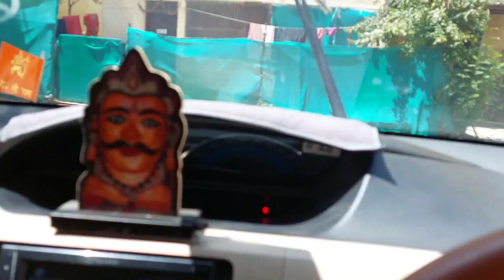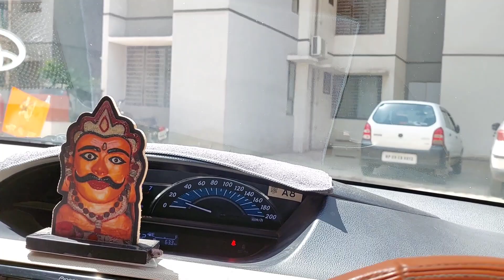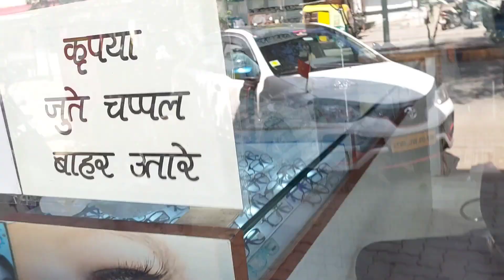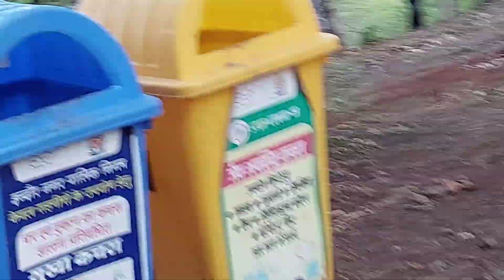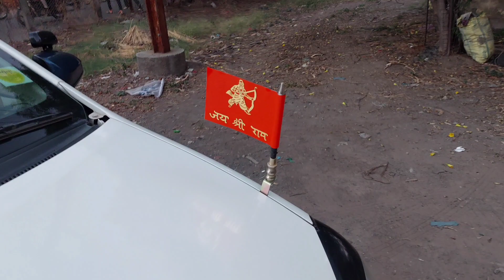happy birthday to you dada ji or ajj hanu ney fir kiya hanuman ji key dersan